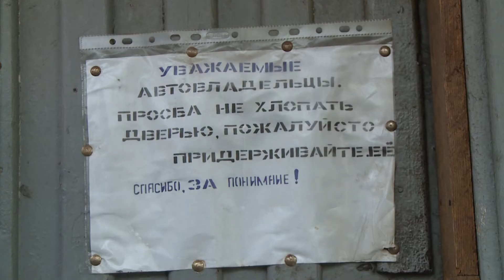Незаконную автостоянку сносят во Владивостоке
Тяжелая техника пришла в район завода «Варяг». Несколько лет здесь работала охраняемая парковка, которая устраивала автовладельцев. Однако срок аренды земли истек, и хозяин решил вопрос по-своему.